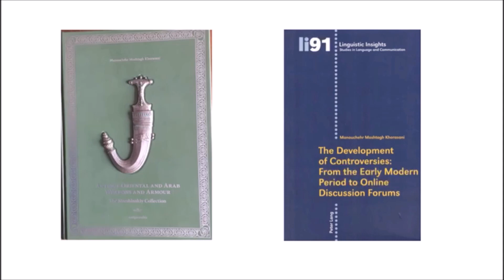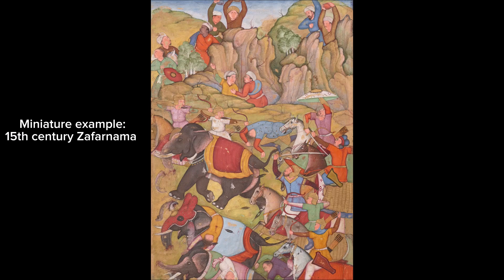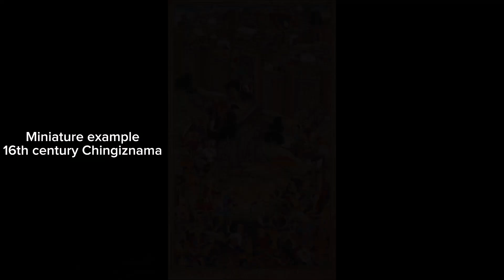Different types of bows and shooting with them (Usman, Razmafzar UK)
Usman (Razmafzar UK) is showing his bow collection and demonstrating his shooting skills with each example. The bows are as follows:
1) Mughal Crab Bow (Krabby Bow Hornglass Hybrid made by Numair Archery)
2) Timuird Conquest Bow (paragon Khan made by Robert Pozderka)
3) Ottoman Sipahi Bow (Simsek Hybrid S+ made by Metin & Onur Simsek)
4) Crimean Tatar Bow (Simsek Cagan S+ made by Metin & Onur Simsek)
5( Mongol Khesig Bow (Alibow Kheshig made by Li Zhang)